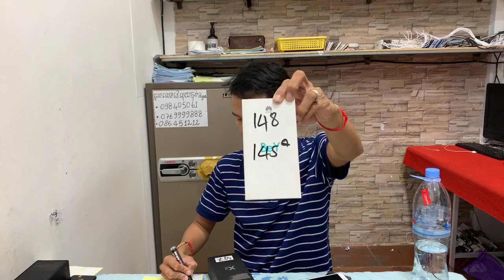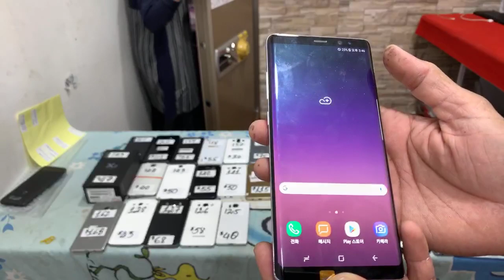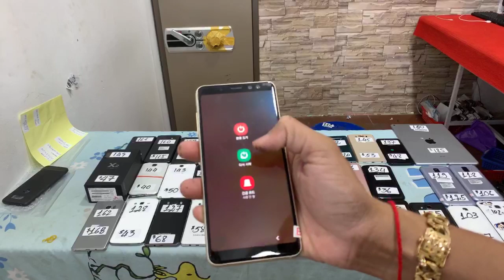Promotion Hot Sale ដាក់លេខដេញថ្លៃ ទូរសព្ទ័ នឹងទីតាំងលោកអ្នក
កម្ម៉ងទិញភ្លាមទៅតំលៃល្អ Live លក់ដេញថ្លៃ
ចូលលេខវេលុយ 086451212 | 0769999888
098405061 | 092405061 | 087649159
🚚 ផ្ញើរជូនដល់កន្លែង 25 ខេត្ត Share​ អូនផង